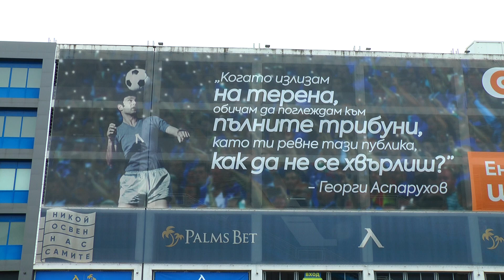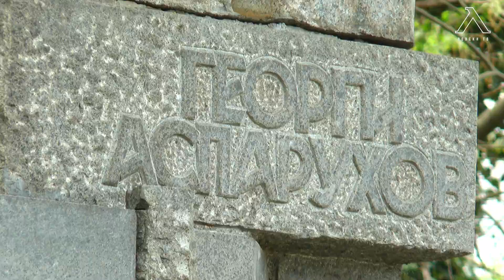ПФК "Левски" почете 80-ата годишнина от рождението на Георги Аспарухов-Гунди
Ръководството, треньорският щаб, представителният отбор, деца от школата на „ПФК Левски“, служители, ветерани и привърженици поднесоха венци и цветя пред бюст-паметника на "синята" легенда Георги Аспарухов-Гунди на стадион "Виваком Арена - Георги Аспарухов" по случай 80-та годишнина от рождението му.